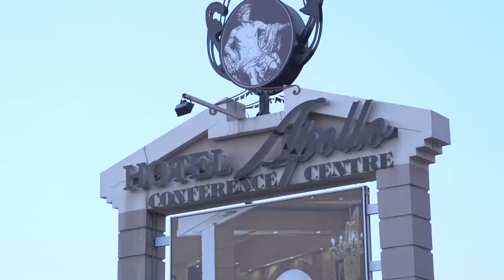Johannesburg LC36 Celebration Event - Fairways Primary School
Johannesburg LC36 Celebration Event